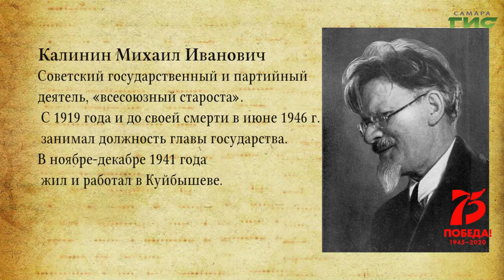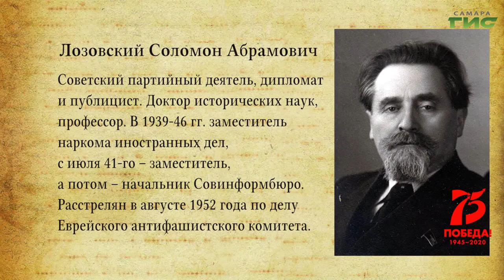"Неизвестные страницы истории запасной столицы" от 02.04.2020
В здании, которое до войны, занимали Куйбышевский областной комитет партии и облисполком, теперь расположилось эвакуированное на берега Волги советское правительство  во главе с председателем Президиума Калининым. День за днём и шаг за шагом правительство СССР, работавшее в эту грозную пору в Куйбышеве, решало труднейшие и ответственнейшие задачи, которые были возложены на него страной и историческим моментом. Смотрите программу "Неизвестные страницы истории запасной столицы".